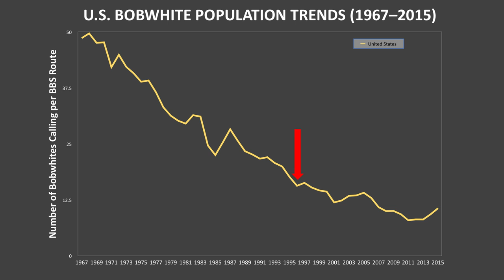Saving the Nation, One Quail at a Time | Kelly Reyna | TEDxUNT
Dr. Kelly Reyna, UNT Assistant Professor of Biological Sciences and Executive Director of UNT Quail, delivers a talk entitled “Saving the Nation, One Quail at a Time" and explores his idea about how saving birds, specifically the bobwhite quail, can save the world. Dr. Reyna’s main mission in life is to foster change that makes the world a better place. He accomplishes this through the well-being of quail.

Dr. Kelly Reyna is the Nation’s Quail Professor, an avid sportsman, and conservationist. He is the founder and executive director of UNT Quail, a nationally recognized gamebird laboratory at the University of North Texas that fosters sustainable quail populations through innovative research, conservation, and education. Dr. Reyna has given numerous professional talks and scientific presentations on the important link between quail and human health and innovative ways to combine quail conservation and enterprise in American agriculture. He and been featured on numerous television and radio shows to highlight his work and is the founder of two major initiatives, “the North Texas Quail Corridor” and the “North Texas Land Scholars.” Dr. Reyna’s main mission in life is to foster change that makes the world a better place. He accomplishes this through the wellbeing of quail.